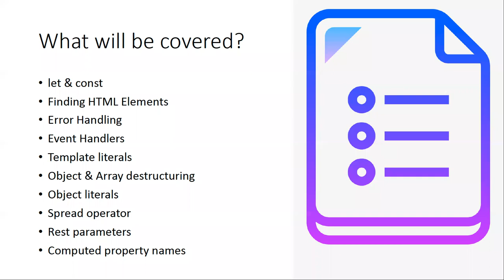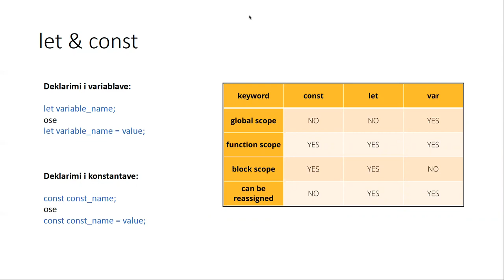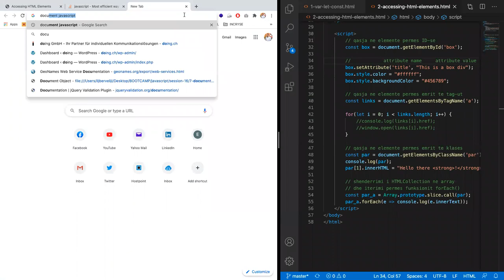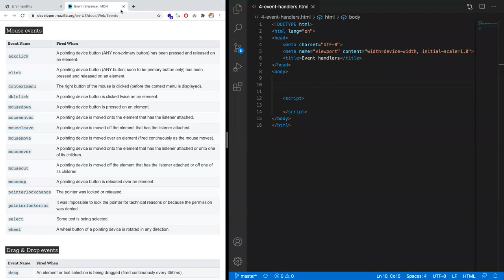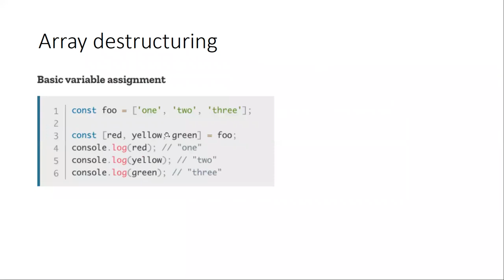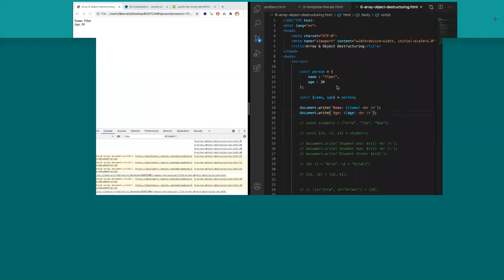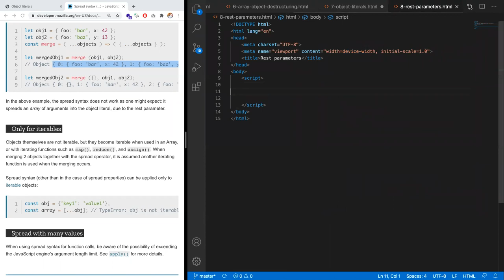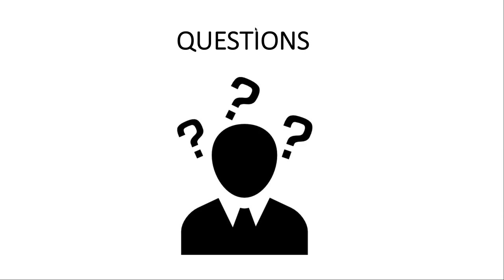JavaScript - let/const, selektorët, trajtimi i gabimeve & ngjarjeve, puna me objekte, rest parametri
• let & const
• Finding HTML Elements
• Error Handling
• Event Handlers

• Template literals
• Object & Array destructuring

• Object literals

• Spread operator
• Rest parameters

• Computed property names